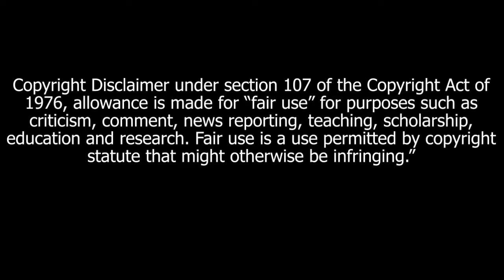shopee Rs9 deal closed | how to close 9rs deal tips in tamil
Dear Friends,
In this video I will show you how to close Rs9 deal in shopee,
I have post many of videos related to shopee India, shopee India has many attractive deals,
that the amazing items in this Rs.9 deal shelf,
so most of peoples like this deal and close their deals day by day
In this video I have share my experience with Rs.9 deal at shopee, and how I close this deal all the details are clearly share with you,
kindly watch this video in full without make any skip,